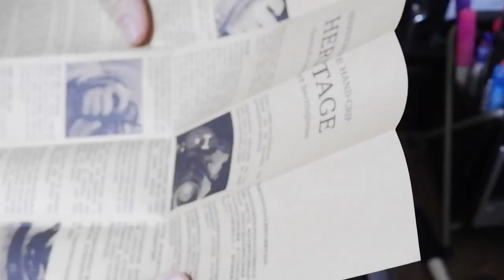핸드 스트랩의 강자 헤링본(herringbone hand strap)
DSLR 카메라의 핸드 그립 하나 소개 합니다.

10여년동안 사용했던 핸드 그립(핸드스트랩)의 강자 헤링본(herringbone hand strap)을